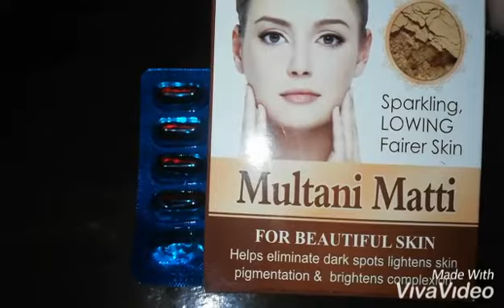Skin glowing#fairer skin#sparkling skin totka#black spots remove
Easy totka useful and effective result